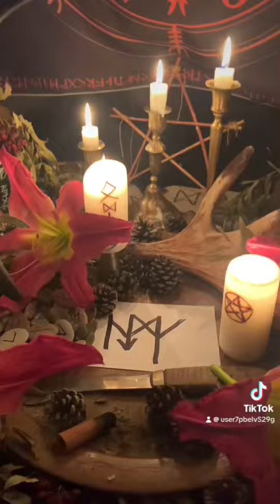✡️Runų magijos ritualas negatyvui griauti ir apsaugai 3 metams.